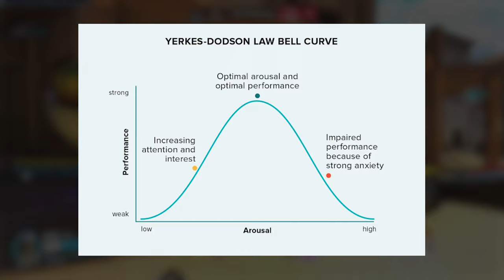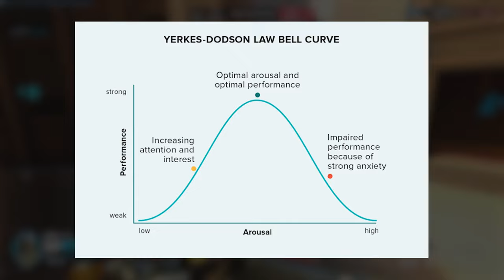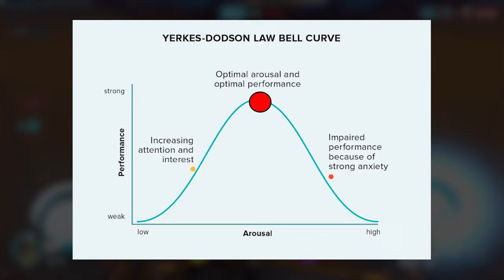How to CONQUER Ranked Anxiety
Whether you want to admit it or not, you've definitely encountered anxiety at some point in your life. Whether it be through exams, job interviews, public speaking, or competing, anxiety can come up in everyday life! It can also arise from just queuing up ranked on any other average day. The important thing to understand about your anxiety however is not how to suppress it, but rather, to control it to a manageable extent to enhance your performance. This can be attained through analysis of the Yerkes-Dodson curve. So today, let's discuss How to CONQUER Ranked Anxiety in Overwatch 2!